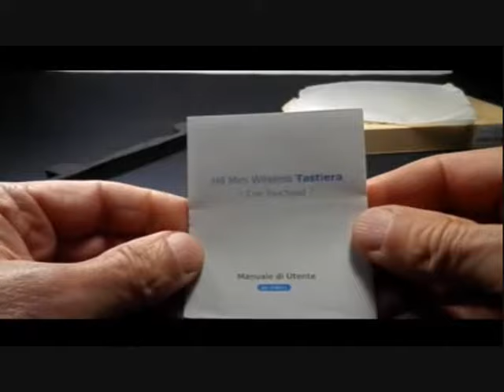Bluetooth keyboard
To buy